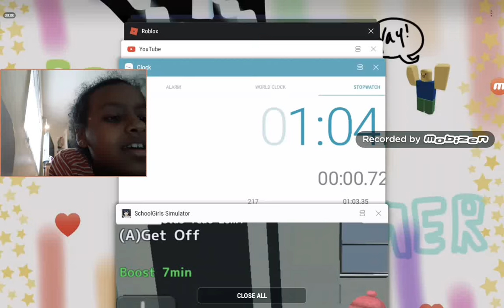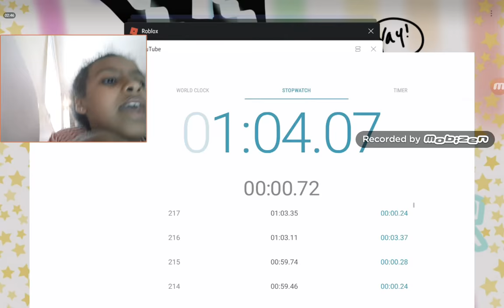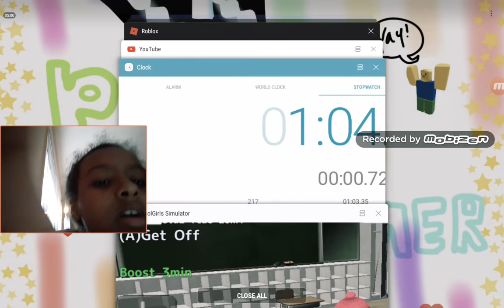KILLING ALL PEOPLE IN S.G.S(at least I think so...)